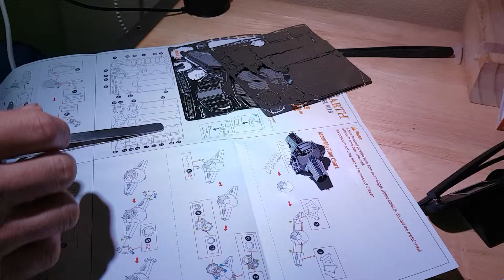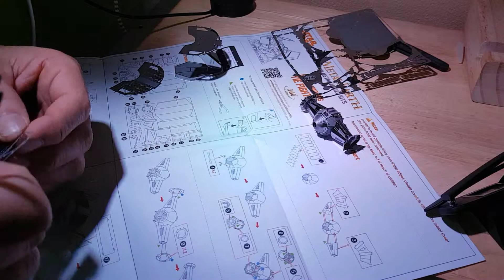สร้างยานอวกาศ